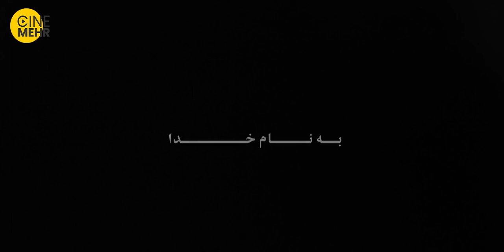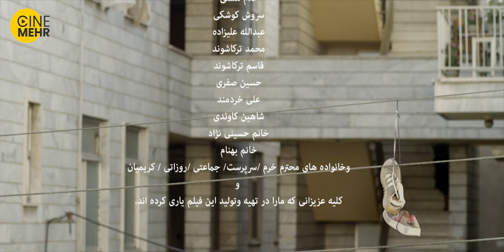صابر ابر و نگار جواهریان در فیلم کمدی ایرانی قندون جهیزیه - Dowry's Sugar Bowl - EN SUB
عطا و معصومه زن و شوهری هستند که در خانه‌ای مستأجر بوده و موعد تخلیه منزل مسکونی شان فرا رسیده است اما عطا می‌خواهد هر طور که شده قرارداد را تمدید کند با آنکه او با عدم توانایی مالی مواجه است.
خلاصه فیلم قندون جهیزیه
عوامل فیلم کمدی ایرانی قندون جهیزیه
کارگردان: علی ملاقلی‌پور
تهیه‌کننده: شرکت سینمایی فدک فیلم
سعید سعدی
نویسنده: علی ملاقلی‌پور
بازیگران فیلم ایرانی کمدی قندون جهزیه
صابر ابر
نگار جواهریان
اکبر عبدی
افسانه چهره آزاد
کریم اکبری مبارکه
مصطفی ساسانی
وحید نفر
موسیقی: میلاد عمرانلو
فیلم‌بردار: مسعود سلامی
تدوین‌گر: مهدی سعدی
مرداد ۱۳۹۴
مدت زمان: ۹۰ دقیقه
کشور: ایران
زبان: فارسی
فروش گیشه: ۱٬۳۴۸٬۷۳۵٬۹۰۰ تومان
Ata and Masoumeh's lease runs out and they cannot afford to stay in the house any longer.
The story of the movie Dowry's Sugar Bowl ?
Ghandoone Jahiziyeh film irani Casts:
Saber Abar
Negar Javaherian
Akbar Abdi
Director: Ali Mollagholi Poor